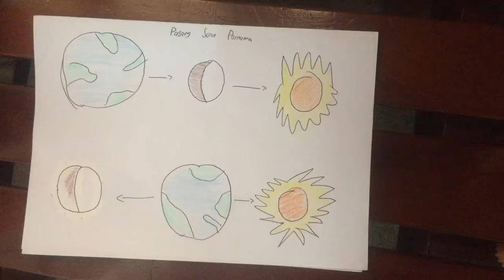Tugas Geografi Dinamika Laut 5